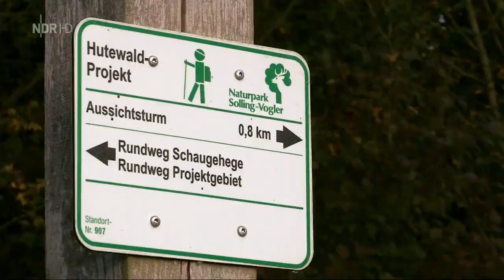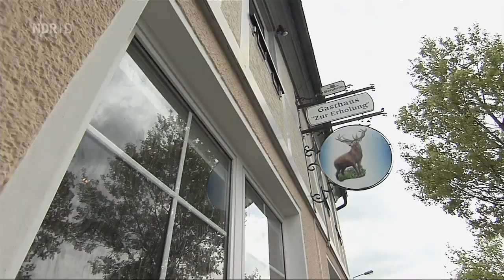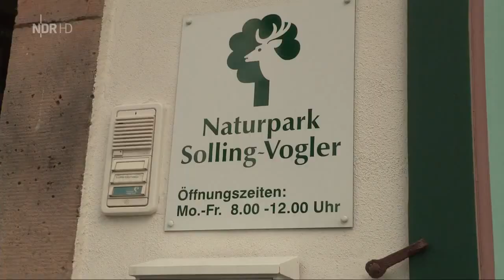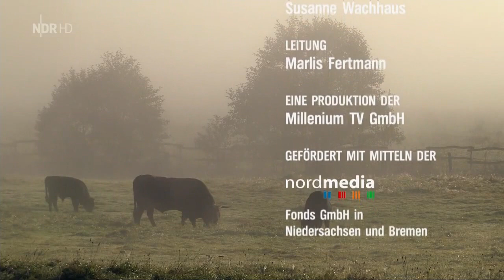Doku NEU! die nordstory - Das Jahr der Auerochsen (HD)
Mitten im Naturpark Solling-Vogler im Weserbergland liegt ein ganz besonderer Wald. Seit zehn Jahren lässt man hier die Tradition der im Mittelalter weit verbreiteten Hutewälder wieder aufleben. Damals schickte man Schweine, Pferde und Auerochsen zur Fütterung in den Wald. Nachdem die Auerochsen ausgestorben waren, wurden in Deutschland Rückzüchtungen vorgenommen. Herausgekommen ist dabei das Heckrind, das zusammen mit den aus England stammenden Exmoorponys in Herden im Hutewald Solling-Vogler lebt.